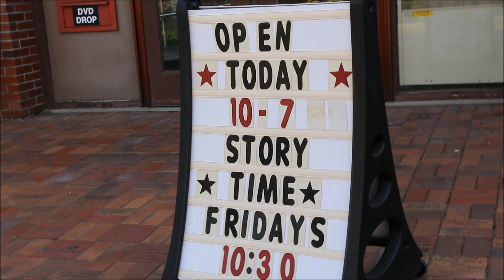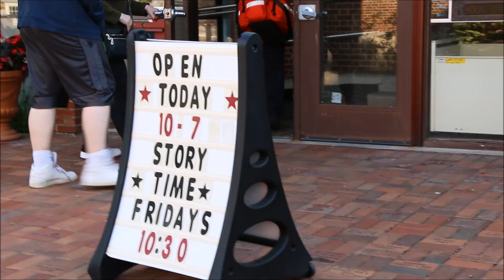HN SHOCK VIDEO Overdose patient revived after shooting up inside Hyannis Public Library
HYANNIS  –  It's a quiet little library.  A place where young children go to hear a story read to them... a place where children of all ages to after school to work on projects and finish their homework...
… which is why HN immediately responded when hearing that someone was reportedly shooting up drugs inside the bathroom located inside, in a part of the library that is also the children's section.  Needless to say, hazardous intrevenous drug use anywhere near the library is definitely NOT okay.
As you will see in the following HN Video, an officer grabs his medical bag and runs into the library to save the drug user who now obviously was overdosing.  Hyannis Rescue medics also arrived moment later.
Sources on scene reported the male patient, approximately in his late 20s or early 30s, eventually responded to treatment is going to be okay.
In fact, the patient was able to get up after his self-induced near-death experience and walk out of the library past young children and concerned adults.
[PRESS PLAY]